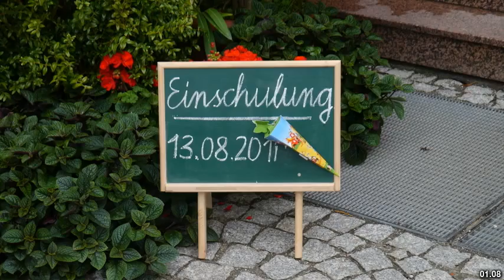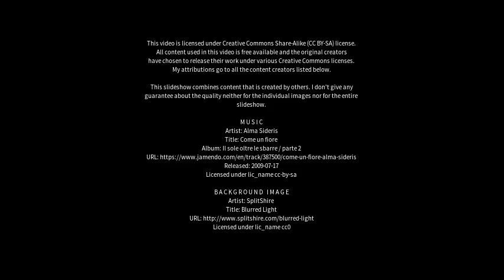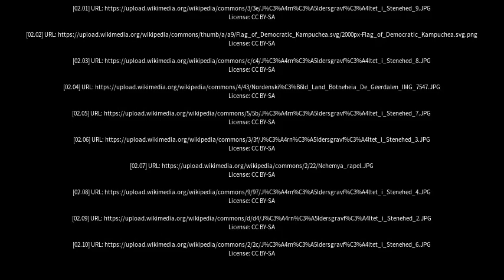Best places to visit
Best places to visit - Nehe (China) Best places to visit - Slideshows from all over the world - City trips, nature pictures, etc.